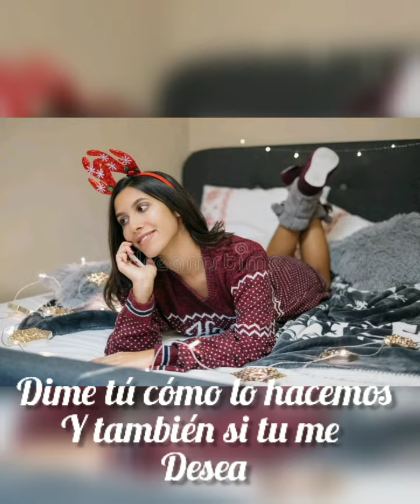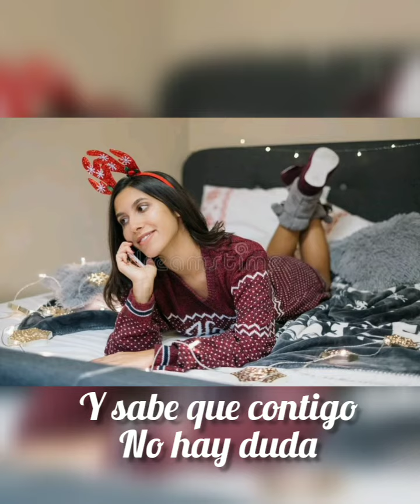DESTINO x ERIK06 DH Dj Mota prod.